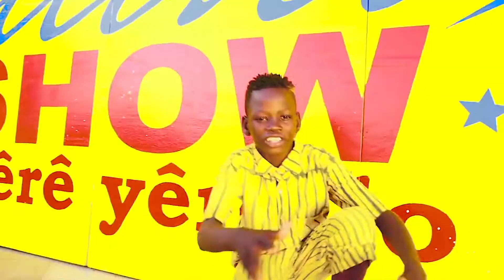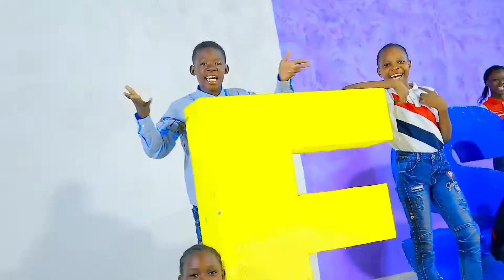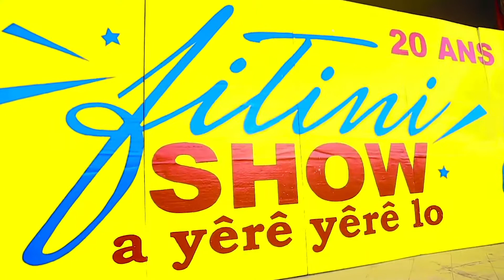FITINI STARS Fitini Show Akadi Full HD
L'Association Déni Dêmê et ses partenaires vous présentent les FITINI STARS, un Groupe d'enfants pétris de talents, retenu après le casting du projet DONGRILA qui visait à produire des lauréats des éditions passés de Fitini Show.
Ces enfants ont d'abord suivi une résidence de 2 semaines sur les techniques vocales et les principes du chant à l'institut français de Bobo. Ensuite ce fut la phase des enregistrements au studio qui a permis de boucler 6 belles chansons et ce clip vidéo ci-dessus.